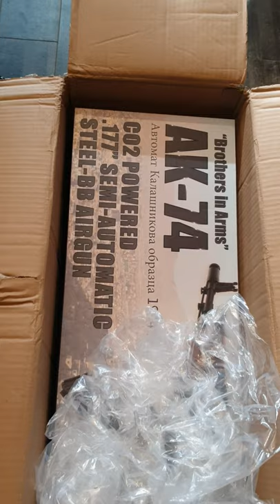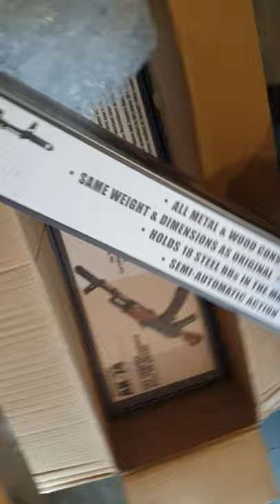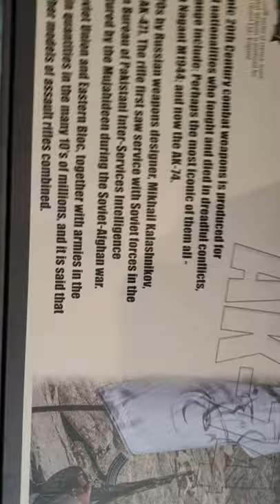The new AK74 BB gun part of the Brother's in Arms range of airguns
We unbox 2 boxes. With the AK74 in the second box then generally waffle for about 6 mins which is our usual SOP